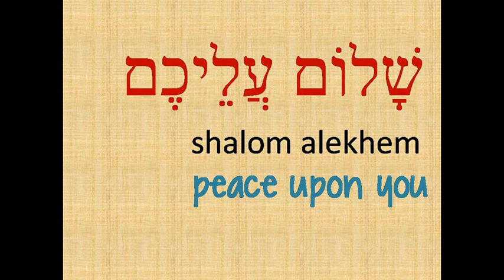Shalom Aleichem | שָׁלוֹם עֲלֵיכֶם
Shalom Alekhem; sebuah lagu tradisional Ibrani yang dinyanyikan untuk menyambut para malaikat yang menyertai orang-orang yang pulang dari kerja, yang akan merayakan Sabbath (Hari Perhentian bagi TUHAN)

Saat ini anda mendengarkan Shalom Alekhem yang dinyanyikan oleh Idan Yaniv (dalam versi remix)